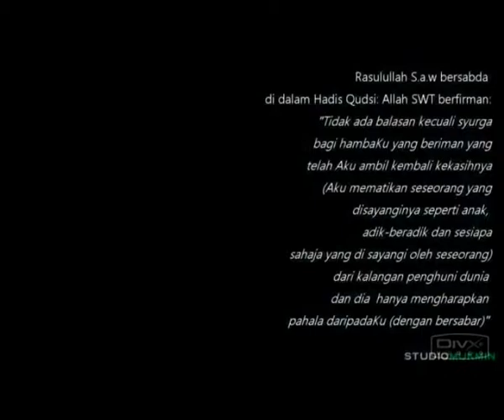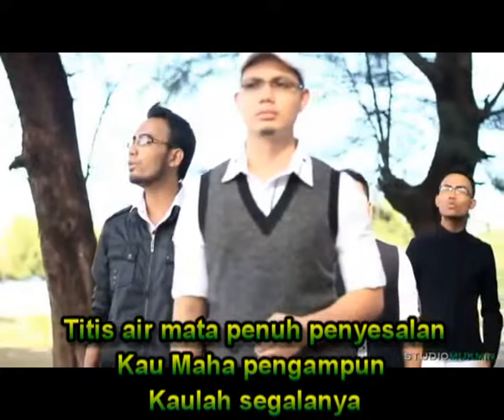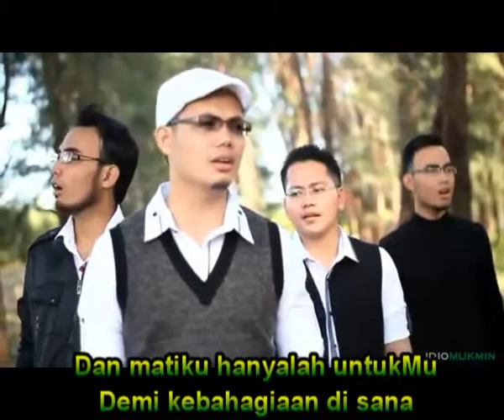Destiny - Arah (Lirik)